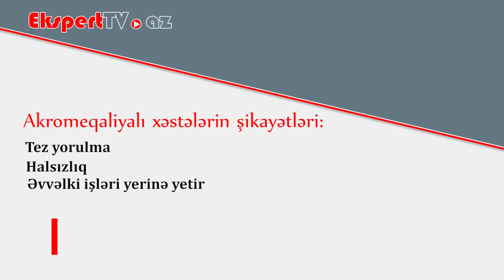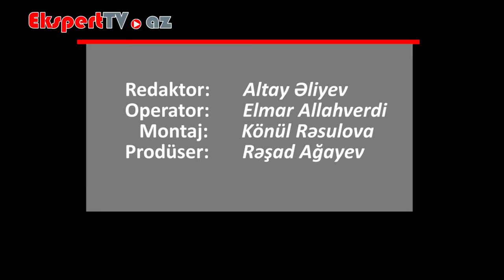Akromeqaliya xəstəliyi müalicə edilməzsə hansı fəsadlara yol aça bilər?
Akromeqaliya xəstəliyi müalicə olunmazsa öldürücü bir xəstəlikdir. Bu xəstələrin həyat keyfiyyəti pozulur. Yorulma, halsızlıq, əvvəlki işlərini normal yerinə yetirə bilməmə, tərləmə, baş ağrıları, bu kimi şikayətlər xəstələri zaman-zaman narahat edir. Bununla yanaşı akromeqaliya xəstələrində 30 faiz halda şəkərli diabet baş verir. Yəni artmış qan şəkəri və qlükoza metabolizmasında olan dəyişikliklər xəstələrin ölüm səbəblərindən biridir. 60-70 faiz hallarda bu insanlarda ürək-damar xəstəlikləri, qan təzyiqinin yüksəlməsi və fəsadlara bağlı olaraq insultların, infarktların görülmə ehtimalı daha çoxdur. Akromeqaliya xəstələri eyni yaşda olan əhaliyə baxmış bu xəstələrin ölüm riski daha artıqdır. Akromeqaliya xəstələrində xərçəngə tutulma ehtimalı artır. Bəzən dəfələrcə yoğun bağırsağın polipinə görə əməliyyat olunan akromeqaliya xəstələri olur. 20 faiz hallarda bunlarda karpal tunel sindromu olur. Biləklərdə sümüyün böyüməsinə bağlı olaraq sinirlərdə sıxılma və əl biləyində ağrıların əmələ gəlməyi də bu xəstələri narahat etməkdədir. Akromeqliya xəstələrində 80-90 faiz hallarda uyku apne sindromu dediyimiz gecələr yatarkən yuxuda nəfəsin kəsilməsi və oyanma kimi hallar olur. Akromeqaliya xəstəliyi bütün sistemi, bütün metabolizmanı zədələdiyi üçün xəstənin bütün ürək-damar sistemi, tənəffüs sistemi ilə bağlı ağırlaşmalar, metabolizmada olan dəyişikliklər ciddi narahat etməkdədir. Akromeqaliya xəstələrinin üçdə ikisi ürək-damar xəstəliklərindən